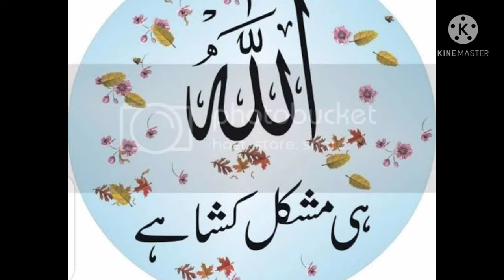حد سے زیادہ حیض آتا ہوں جب ہر دوائی اثر نہ کرے 7 دن یہ کھا لو زندگی بھر کے لیے چھٹکارا 03008972903